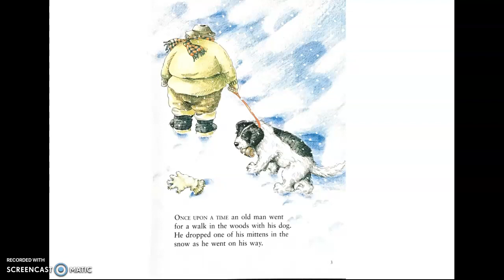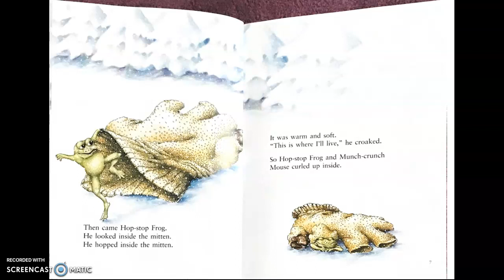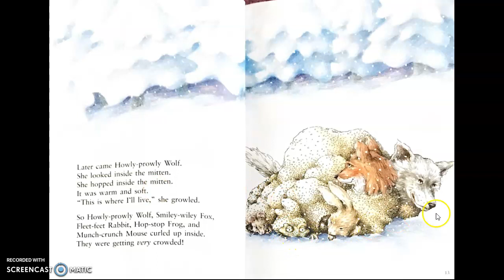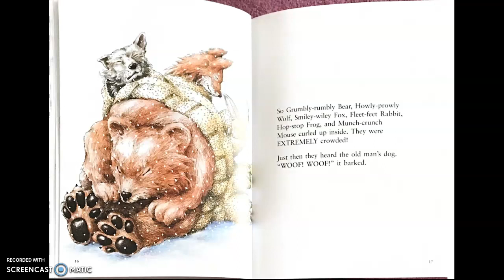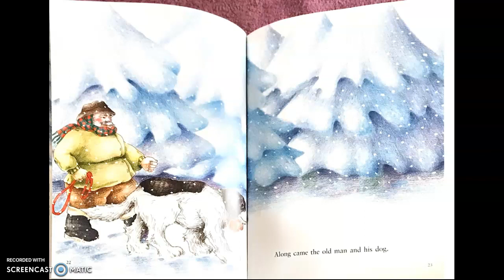Old Mans Miten Pollock